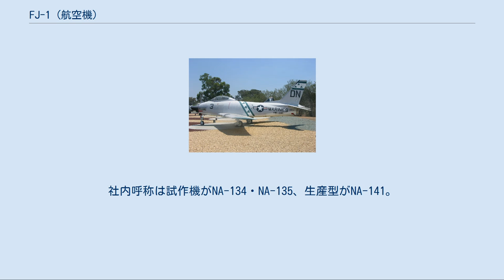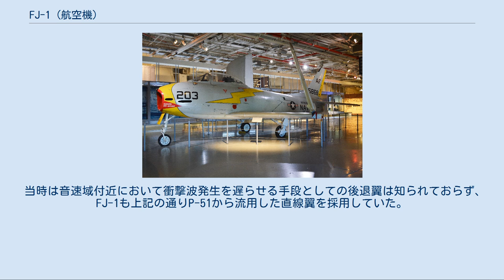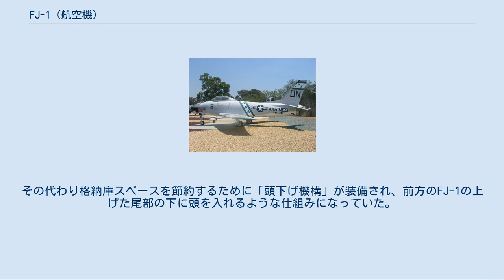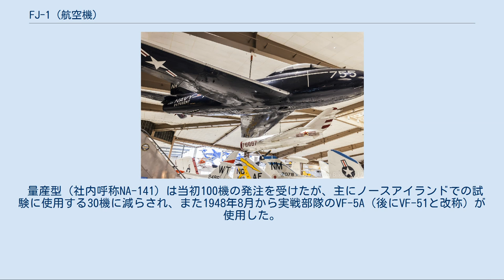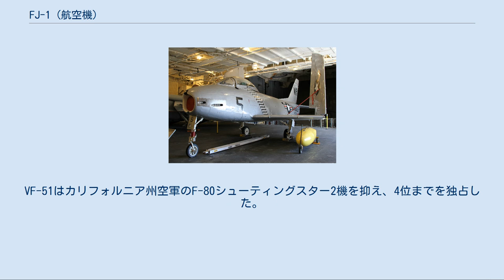FJ-1 (航空機)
FJ-1 フューリー FJ-1 フューリー（英: North American FJ-1 Fury）は、ノースアメリカン社が開発したアメリカ海軍初の作戦用ジェット戦闘機（艦上戦闘機）のひとつ。
社内呼称は試作機がNA-134・NA-135、生産型がNA-141。
ノースアメリカンFJは各型とも「フューリー」と呼ばれるが、FJ-2以降はアメリカ空軍のF-86の海軍仕様機なのでF-86の項で説明することとし、本項ではFJ-1のみ扱う。
 XFJ-1は1944年にマクダネルF2D（F2H）、ヴォートF6Uとともに設計指示が出された。
フューリーは直線翼と前輪式着陸装置を持ち、ターボジェットエンジン1基を胴体を貫く形に装備する設計だった。
主翼、尾翼とキャノピーはピストンエンジン戦闘機の傑作P-51 マスタングの設計を流用していた。
このデザインはアメリカ空軍の戦闘機F-86セイバーの原型であるXP-86のベースにもなった。
 試作機の初飛行は1946年9月11日に行われ、生産型30機の配備は1947年10月から始まった。
フューリーの航空母艦への最初の着艦は1948年3月10日、航空母艦「ボクサー」において行われた。
配属先はVF-5で、航空母艦でのジェット機の運用の道をひらき、またジェット機の離艦時におけるカタパルト装備の必要性を印象付けた。
フューリーはカタパルトなしでも発艦することができたが、混雑した飛行甲板では実用性は低かった。
また、ジェットエンジンは低速域では極めて効率が悪く、燃料も多量に消費する。
当然ながら速度ゼロの発艦時には、ジェットエンジンの効率は最低となる。
ジェット機の運用においてカタパルトなしで発艦するのは、非常に危険、かつ上昇力は低く、また発艦時には多大な燃料を消費し航続距離は小さくなり、通常任務に適したものではなかった。
 当時は音速域付近において衝撃波発生を遅らせる手段としての後退翼は知られておらず、FJ-1も上記の通りP-51から流用した直線翼を採用していた。
しかしP-51の層流翼は当時としては最新の翼型であり、FJ-1開発当初においてこれより新型の翼型の採用など思いもよらない事であった。
F-86/FJ-2において後退翼が採用されたのは、第二次世界大戦の終了によりドイツより後退翼の技術の導入があったためである。
1940年代は航空技術が急速に発達した時期で、僅かな差によって決定的な性能の差異が生じる事があり、その顕著な例のひとつである。
 また主翼にはダイブブレーキが装備されたため折り畳みには適さず、翼の折り畳み装置は装備されなかった。
その代わり格納庫スペースを節約するために「頭下げ機構」が装備され、前方のFJ-1の上げた尾部の下に頭を入れるような仕組みになっていた。
これは旋回させることのできる前輪とともに本機の特徴であった。
 量産型（社内呼称NA-141）は当初100機の発注を受けたが、主にノースアイランドでの試験に使用する30機に減らされ、また1948年8月から実戦部隊のVF-5A（後にVF-51と改称）が使用した。
VF-51は1949年5月まで航空母艦「ボクサー」で任務に就いたが、その後、F9F-3パンサーと交替して段階的に姿を消した。
 FJ-1は1953年にはアメリカ海軍予備部隊からも引退した。
その短い配備期間の1つのハイライトは、1948年9月のジェット機のためのベンディクス・トロフィー・レースでのVF-51の優勝だった。
VF-51は7機のFJ-1でエントリーし、カリフォルニア州ロングビーチから飛び立ち、オハイオ州クリーブランドまで飛行した。
VF-51はカリフォルニア州空軍のF-80シューティングスター2機を抑え、4位までを独占した。
 XFJ-1 試作型。
3機製作。
シリアル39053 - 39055 FJ-1 量産型。
30機製作。
シリアル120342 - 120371 FJ-1 と FJ-2 （1952年） （同等の機体）